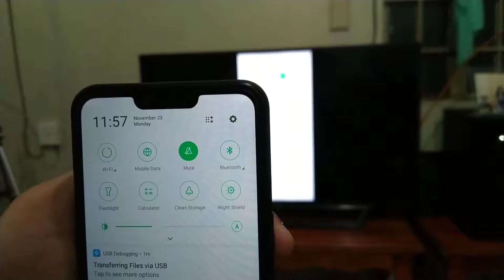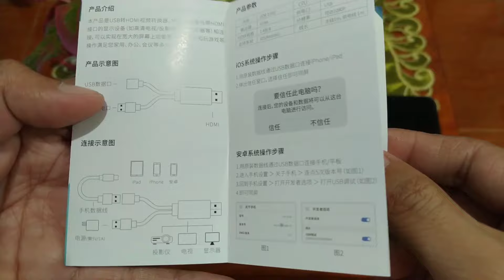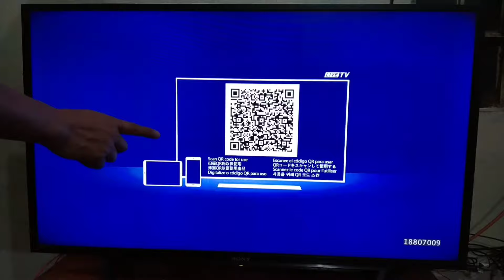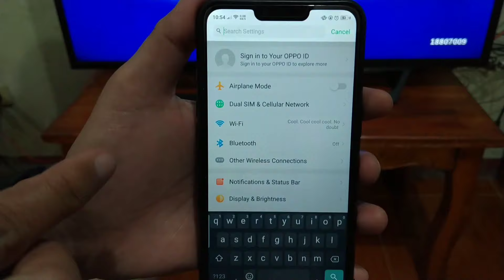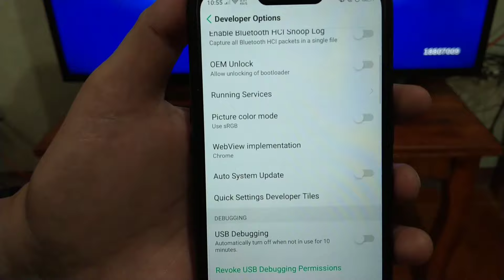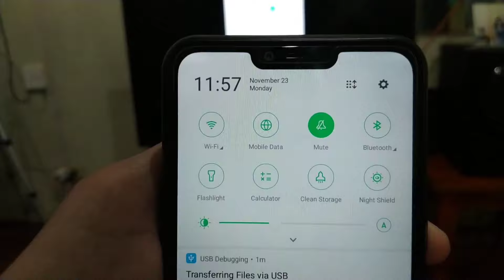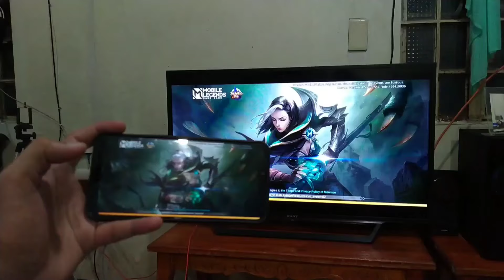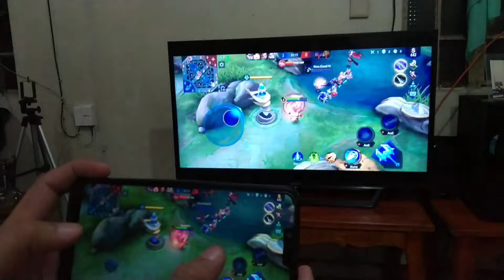Paano mag Screen Mirroring kahit walang WiFi na gamit | Kahit hindi smart tv⬆️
#💯%Legit ⬆️